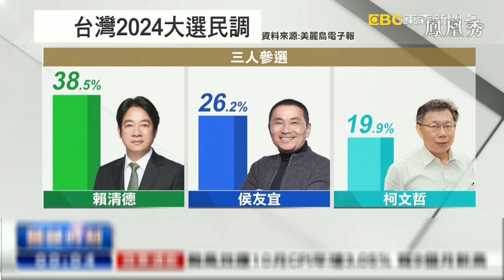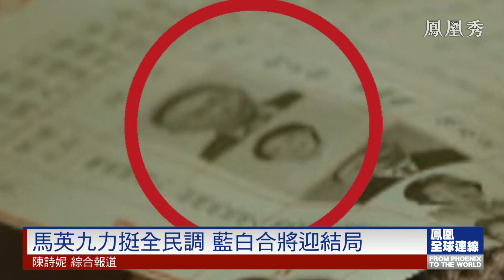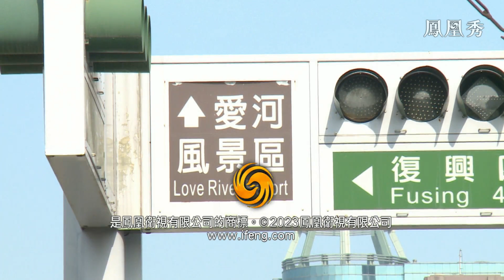藍白整合期限無幾 各有算計翻盤難料｜遲遲“不合”在等什麼？如果藍白合整合失敗將發生什麼？台灣爆“移民潮”眾說紛紜如何解讀？｜台灣｜郭台銘｜侯友宜｜柯文哲｜鳳凰全球連線 20231110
2024台灣大選登記在即，馬英九和韓國瑜陸續表態，支持以全民調方式決定藍白合的組合，希望集合力量抬升民調，雙方協力下架民進黨。在侯友宜和柯文哲民調，持續落後民進黨參選人賴清德之下，藍白兩黨合作，似乎成為翻盤的唯一希望。然而情勢緊迫之下，雙方依然各有算計，藍白合最終是成功還是破局，仍是未知數。